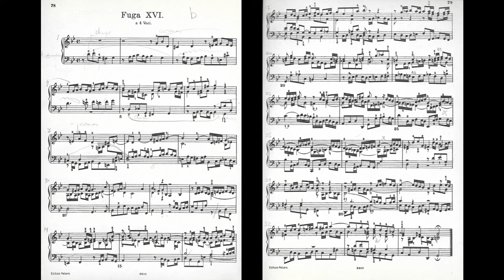J.S. BACH - FUGA G minor - WTK no XVI - piano - Harry Völker